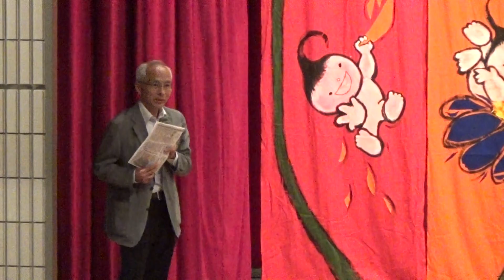古川龍樹さんのお話冤罪福岡事件‗ウォン・ウィンツァンコンサート2019年11月2日静岡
第一部ウォン・ウィンツァンピアノ演奏2019年11月2日静岡 46分38秒

ヴォーカルスタジオ猫の手「ゆき」ウォン・ウィンツァンコンサート2019年11月2日静岡　2分10秒

古川龍樹さんのお話冤罪福岡事件‗ウォン・ウィンツァンコンサート2019年11月2日静岡　12分７秒

ウォンさん、古川さん、鳥羽さん対談ウォン・ウィンツァンコンサート2019年11月2日静岡　17分5秒

第二部ウォン・ウィンツァンピアノ演奏2019年11月2日静岡　37分5秒

馬場利子実行委員長挨拶‗ウォン・ウィンツァンコンサート2019年11月2日静岡 　2分11秒